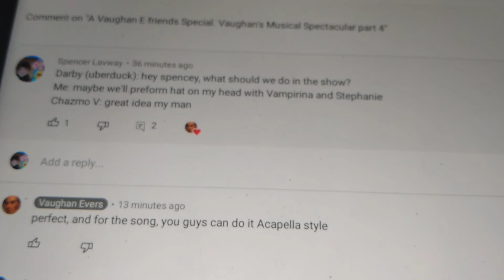the script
okay Charlie velarde here's your line